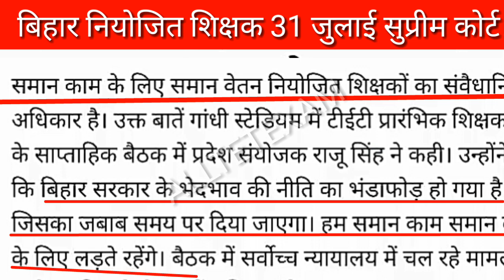नियोजित शिक्षक केंद्र व राज्य सरकार की नहीं चलेगी चाल ! 31 जुलाई सुप्रीम कोर्ट देना होगा ! Niyojit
दोस्तों जैसे कि आप सब कुछ जानकारी होगा कि बिहार के नियोजित शिक्षकों को समान काम के बदले समान वेतन को लेकर के 12 जुलाई को सुनवाई होने वाली थी अब यह सुनवाई 31 जुलाई को होगी  कल तक राज्य सरकार बिहार के नियोजित शिक्षकों को समान काम के बदले समान वेतन नहीं देना चाहते थे तो अब केंद्र सरकार शिक्षकों को समान काम के बदले समान वेतन देना नहीं चाहते हैं. ज्यादा जानकारी के लिए वीडियो देखें उम्मीद करते हैं आप सभी को यह वीडियो जरूर पसंद आएगी.